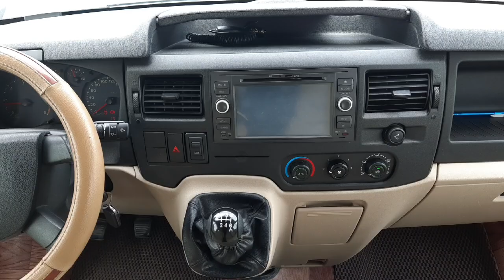1/8 Em An chào bán transit luxury 2014 cực đẹp, giá yêu thương mùa covid. 0968.390.391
📍 ngã 3 ông xã, đường đt 743b, kp.đông tân, p.dĩ an, tp.dĩ an, bình dương ( cách ngã 4 550 1km)
✍ Gọi em An!